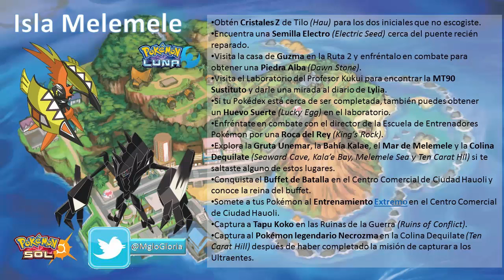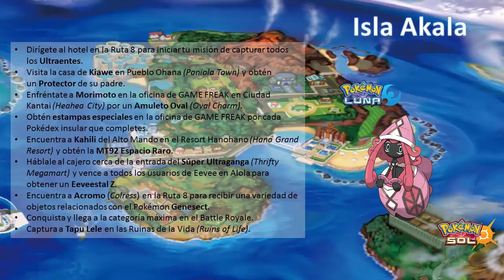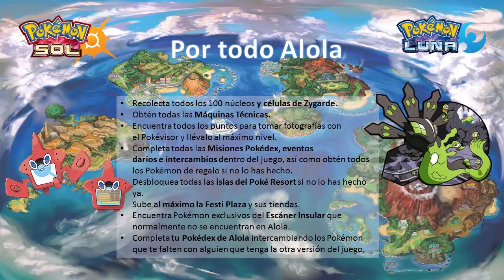Qué hacer después de vencer la liga en Pokémon Sol y Luna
Esta vez el que os he querido informar de lo que se puede hacer una vez que somos los campeones de Alola ya que el juego no acaba ahí..